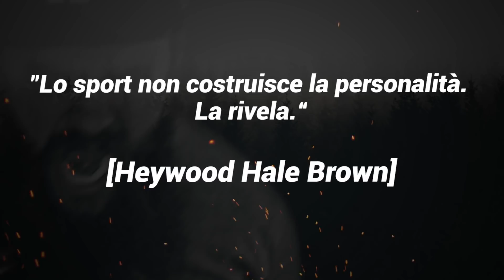MERCATO DI GENNAIO, VIA UN TOP E ARRIVA UN... [CARRIERA FIFA 20 - RB LIPSIA EP.8]